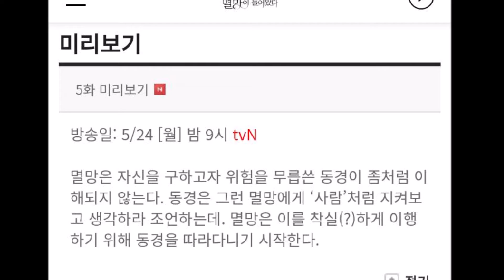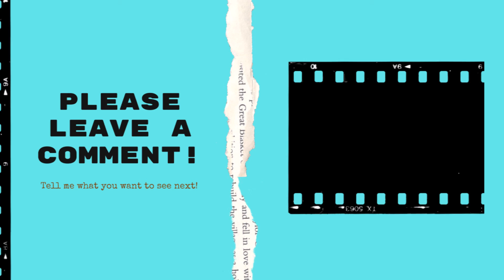DOOM AT YOUR SERVICE EP 5 (SPOILER)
I make an explanation from the preview, and I explain the preview text taken from the official website. Hope you like it.